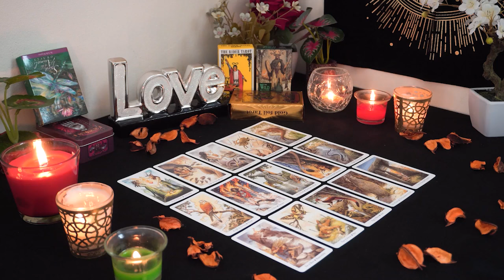SAGITTARIUS💘 Who is This Earth Sign Blowing up Your Phone? Sagittarius Tarot Love Reading